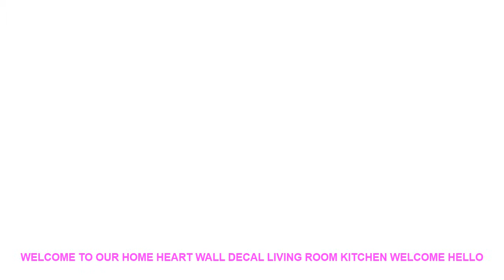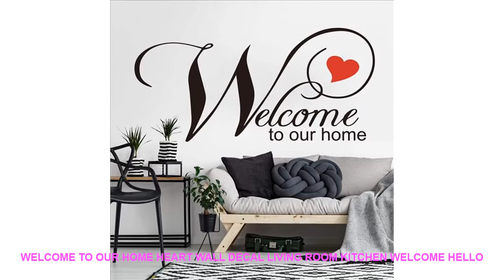Welcome To Our Home Heart Wall Decal Living Room Kitchen Welcome Hello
- $ 7.68 USD with Free Worldwide Shipping! Cheap Offer Welcome To Our Home Heart Wall Decal Living Room Kitchen Welcome Hello Quote Family Wall Sticker Bedroom Vinyl Home Decor Art

Theme : Characters
Style : Europe
Pattern : 3D  Sticker
Model Number : W35
Specification : Single-piece Package
Brand Name : Duruibom
Scenarios : Wall
Material : PVC
Color : blackbluegoldgraygreenpinkpurple
Material : Environmental vinyl pvc
is_customized : Yes
Theme : Welcome To Our Home Heart Wall Decal Living Room Kitchen Welcome Hello
Package : bubble sheet soft plastic foam
Characteristic : Easy removable waterproof easy wall art
Use : decorating your walls home improvinghome decoration
Room : living room bedroom nursery room

[Material]
Material:Environment/Friendly/PVC
Decals for decorationsuit forany clean smooth
walltileswindowsmetalcloset plastic
[Produst Size]
size1?40cmwidex32cmhigh
size2:85cmwidex45cmhigh
size3:102cmwidex49cmhigh
size4:117cmwidex56cmhigh
[Item Picture
[P
rodust Colors]
Material:Environment/Friendly/PVC
walltileswindowsmetalcloset plastic
[Produst Size]
size1?40cmwidex32cmhigh
size2:85cmwidex45cmhigh
size3:102cmwidex49cmhigh
size4:117cmwidex56cmhigh
[Item Picture
[P
rodust Colors]
Similar House Design Ideas Videos :
On sale New children's room cat switch stickers living room TV background wall decoration stickers toilet stickers wall stickers =
On Sale Cute cartoon kitchen living room kitten creative bedroom mural dormitory refrigerator decorative stickers wall =
COLORFULBOY Girl Birds Dandelion Wall Art Print Canvas Painting Nordic Poster Abstract Art Wall Pictures For Living Room Decor =
Watercolor Fashion Girl Wall Art Canvas Painting Abstract Art Nordic Posters And Prints Wall Pictures For Living Room Home Decor =